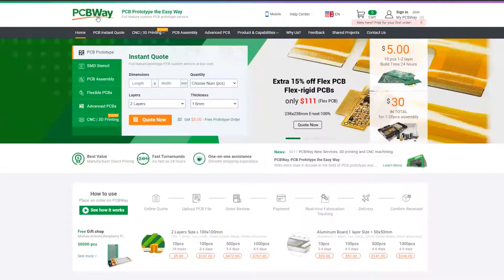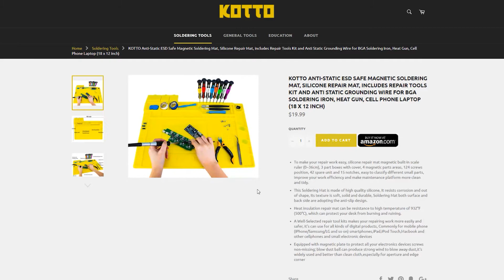APRIL 2021 VLOG(#12) Removing Tree Stump, Sponsorships, First Vaccine Shot & "JIGGA WHAT/FAINT" RAP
Monthly vlog update for the month of April 2021

I have been trying to remove a tree stump in my backyard with the help of my cousin.

URL to the soldering mat

I also got my first Covid Vaccine shot! Thank  you! Thank you! Thank you!

Rap Karoke Song of the month: "Jigga What/ Faint" by Linkin Park and Jay Z